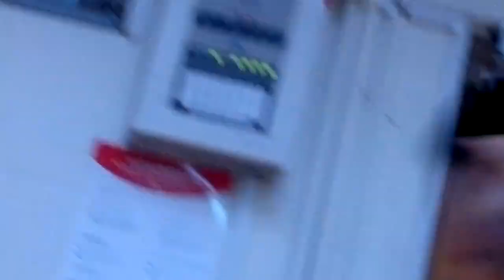默默的記錄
默默。祝福。美好的回憶。

剪輯/yonghuai